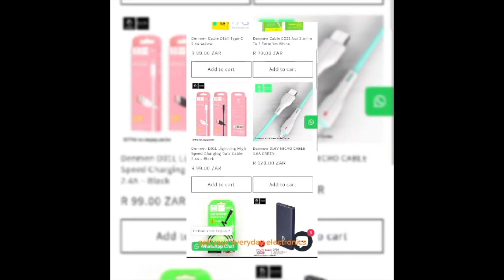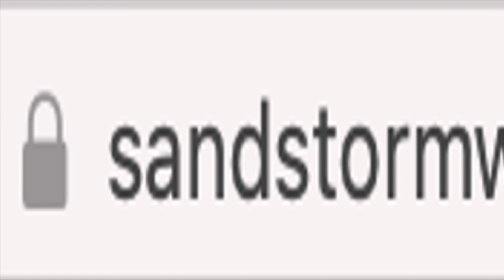Shorting: Profiting from Market Declines and Managing Risks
Short selling, also known as "shorting," is a trading strategy in finance that enables investors to profit from a decline in the price of an asset. Unlike traditional investment strategies, where investors seek to profit from rising prices, shorting allows them to benefit from falling prices by selling borrowed assets and buying them back at a lower price. This strategy was depicted in the all-star cast movie, The Big Short, which in many ways was a commentary on the 2008 Great Financial Crisis.
I should put in a disclaimer that this episode, and all episodes in this series, are not meant to offer any personal financial advice to anyone. My approach is to discuss high-level finance concepts, without getting into the woods of day-to-day personal financial advice, and so no one should use these discussions to engage in any investing activities. If you seek financial advice, please seek out the help of a dedicated financial professional.
For more on money, corporate finance and other economic and financial insights, including publications from the International Monetary Fund, Bank for International Settlements, the World Bank, the US Federal Reserve, The People's Bank of China, The Bank of Japan, The Bank of England, The European Central Bank, Banco de Espana, Banque de France, etc., please visit our You will also find other information about our full offering, including online or virtual courses.
For Momorai_tsog, please follow the link: momoraitsog.co.za